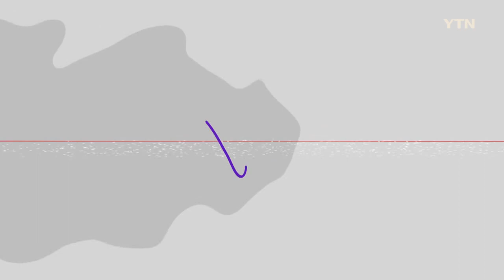[핫샷] 넷플릭스 시리즈 ‘글리치’ 비하인드 스토리 / YTN korean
미스터리한 소재를 다룬 넷플릭스 시리즈 '글리치(GLITCH)'가 화제가 되고 있습니다. 외계인이 보이는 지효와 외계인을 추적해온 보라가 지효의 남자친구 행방을 쫓으며 벌어지는 이야기를 담은 '글리치'의 비하인드 스토리를 핫샷에서 소개합니다.

'글리치' 비하인드 스토리🎥
00:00 👉🏻 넷플릭스 시리즈 '글리치'
00:39 👉🏻 어떤 작품인가?🎤
01:09 👉🏻 어떤 의미를 담고 있나?📽️
01:48 👉🏻 대본을 처음 읽었을 때 소감은?🎤
02:25 👉🏻 캐릭터 '지효'는 어떤 인물인가?
03:07 👉🏻 극 중 캐릭터 연기를 위해 노력한 점은?📽️